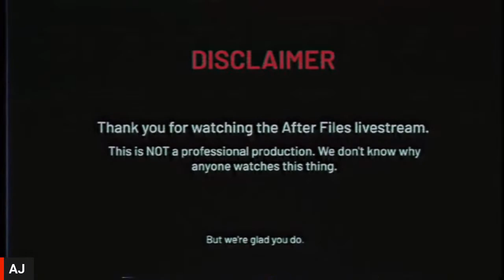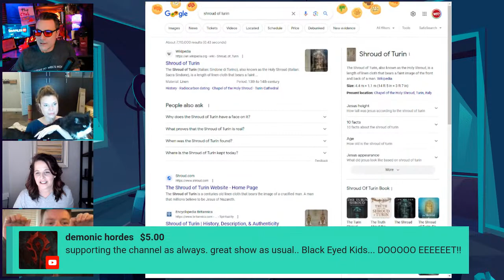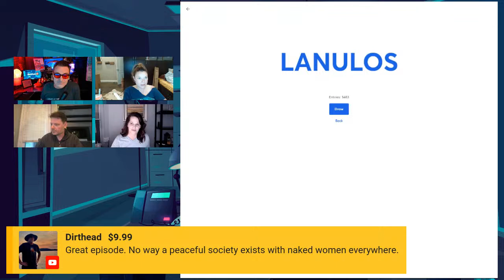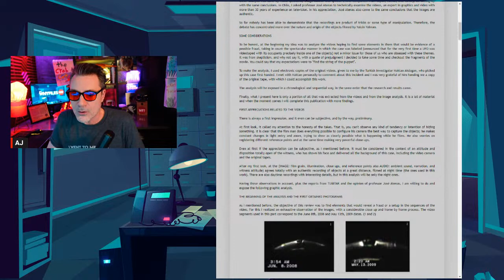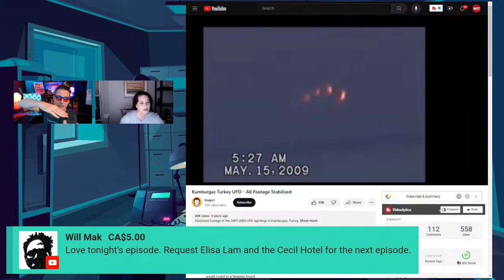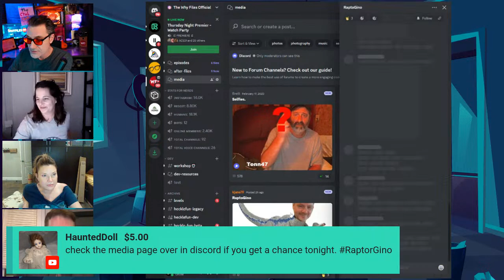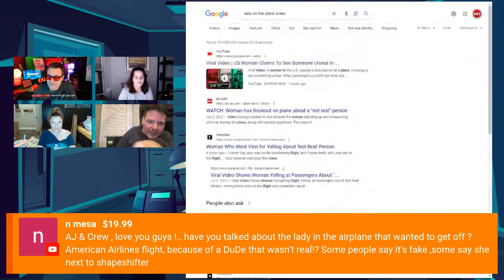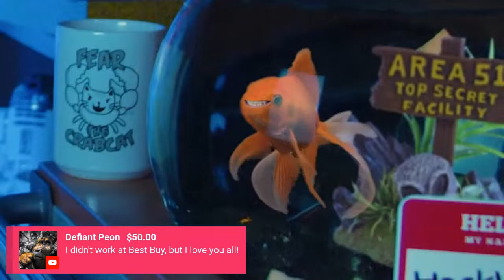Indrid Cold After Files - Q&A, AMA, Deep Dives